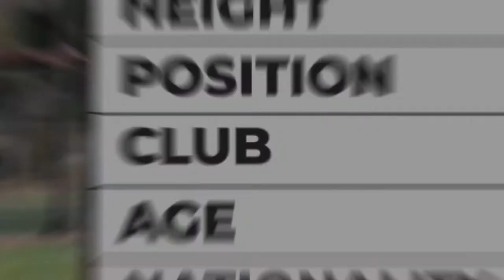Cristobal Gutierrez | CM/RB - Best Highlights 2021